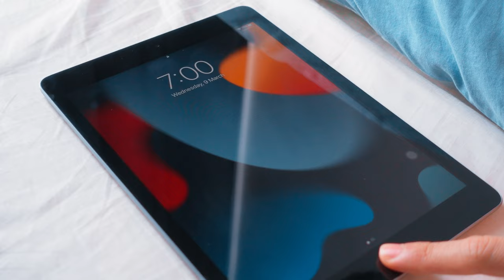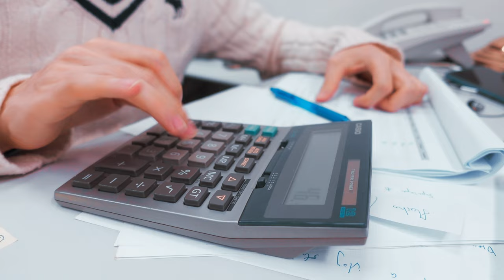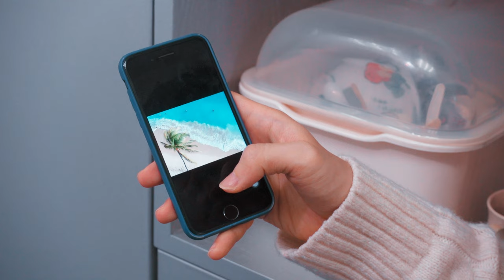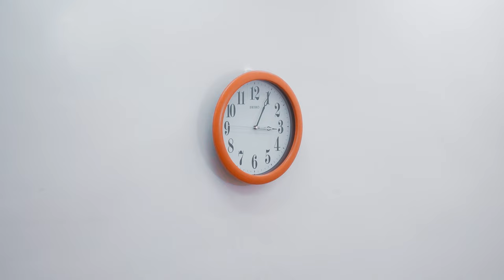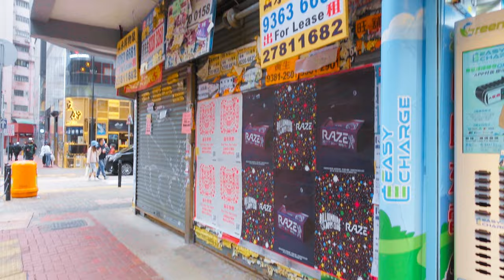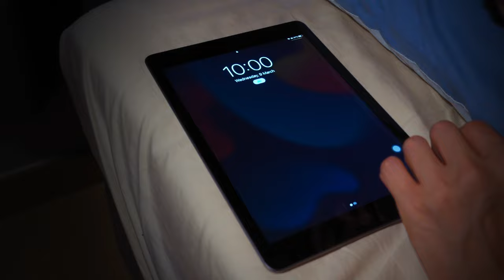If Lockdown Life was a Music Video | Sony ZV-1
Shot mostly with Sony ZV-1 camera, this music vlog shows a full day of 'Lockdown' life in 2022 Hong Kong, in music video style.

Instead of verbally expressing my opinions on the overly tough social restrictions and lockdown-like situation in Hong Kong under the pandemic, I’m presenting to you a fun music vlog.

The government may be able to shut down the city. But they can’t shut down my urge to express myself… in a creative way.

Now let’s dance…

Production of this Video 🎥

Main Camera
Sony ZV-1